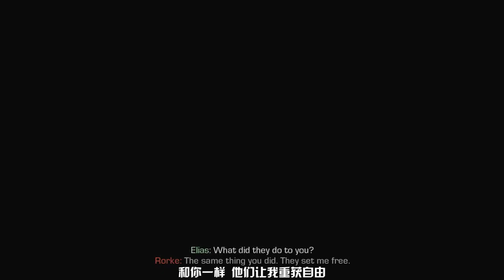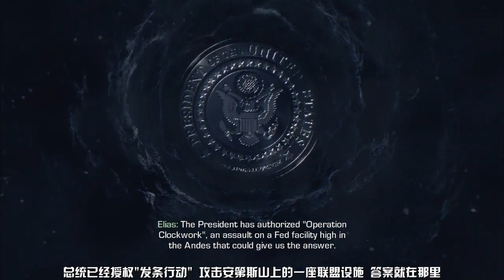黑桐谷歌【COD GHOST中文字幕视频攻略解说】08追杀令